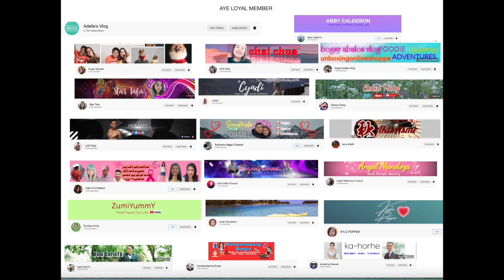BRAISED BEEF RIBS W/ MUSHROOM MUKBANG |EATING SHOW | REAL MUKBANG | SHOUT OUT